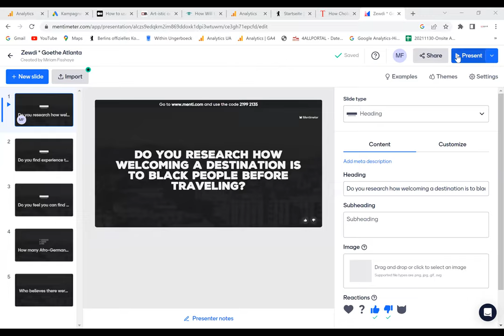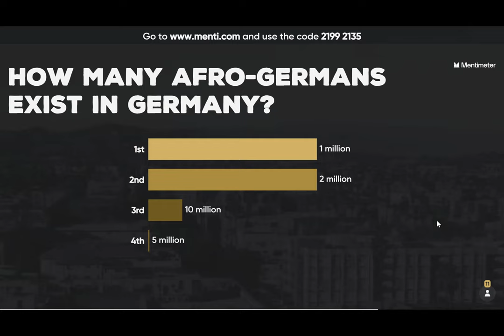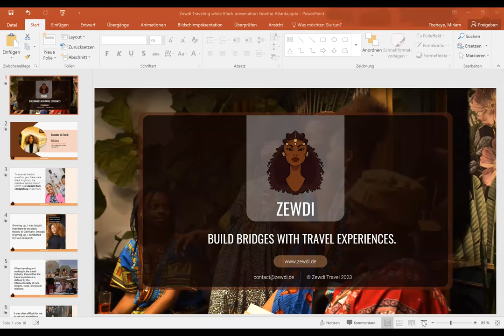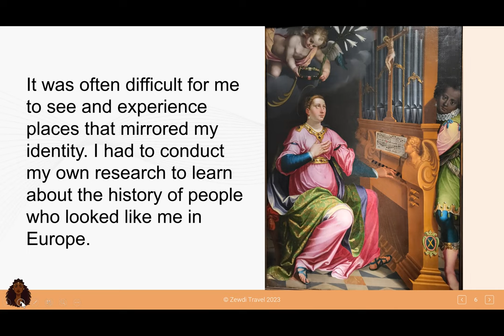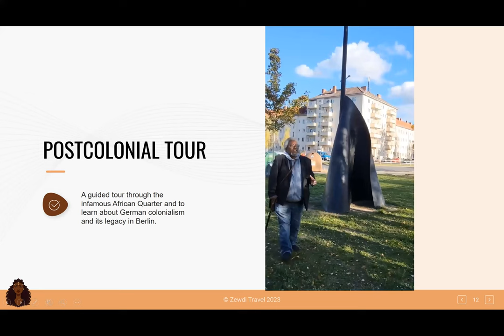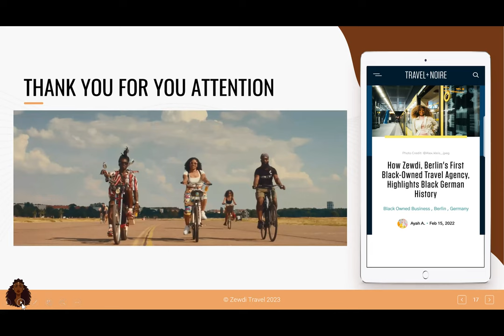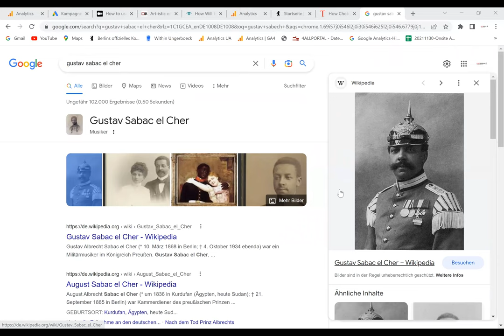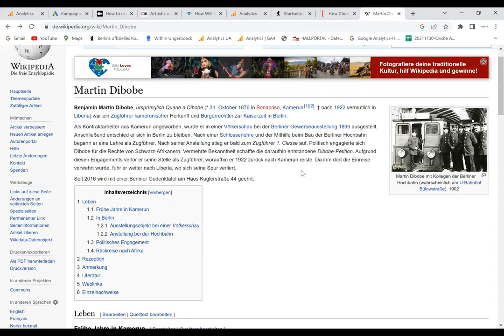Traveling While Black; event recording Goethe-Zentrum Atlanta Series "Black Life in Germany" & zewdi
As part of our series "Black Life in Germany", Black German entrepreneur Miriam Fisshaye presents her unique business and Berlin's first black-owned travel company "Zewdi".

Zewdi offers immersive experiences and activities that explore the African diaspora community in Berlin. Not only does the company provide amazing activities and attractions for the Afro-Diaspora Community but also strives to bring attention to the black history of Germany, creating a narrative often untold.

Through an engaging multimedia experience visitors can gain insight into how this community has shaped the city’s and country's culture today. With detailed histories of key sites and figures that have made an impact on the local area, as well as interactive activities that are both educational and entertaining - it promises to be a truly enlightening experience.